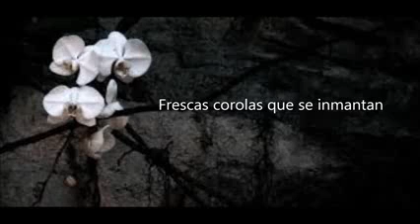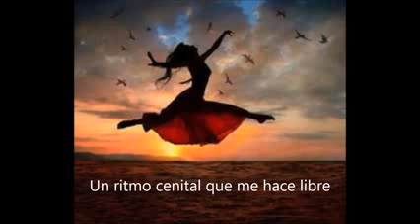Iminencia, celeste iminencia, de Francisco Matos Paoli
Realizado por Paola Príncipe